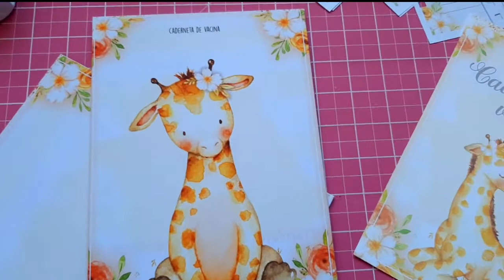PAPEL TORTO NUNCA MAIS! VÁRIAS DICAS QUE USO NO ATELIER!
No Vlog de hoje vou mostrar pra vocês algumas dicas de ouro aqui do atelier. Sabe aquele papel que por mais que alinhe o corte sempre fica torto? Veja o vídeo e desvende o mistério...
Sempre fui apaixonada por papelaria e agora estou realizando um sonho e mostrarei tudo pra vocês!

Dá uma passadinha no canal da Edilene Araújo!

Perguntas Frequentes
*Quais as minhas impressora: Canon G3111
*Qual a minha guilhotina: Guilhotina Facão lassane 30 cm
*Qual a minha máquina de corte: Silhouette Cameo 3
*Qual papel utilizo para fazer as capas dos produtos: Papel fotográfico Glossy 135 gramas

Cupom desc: CAREM10